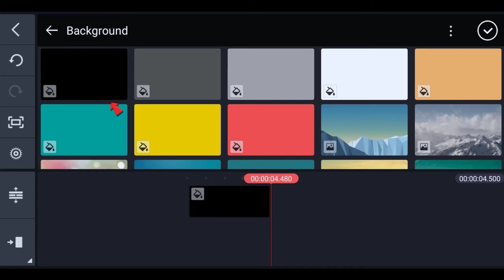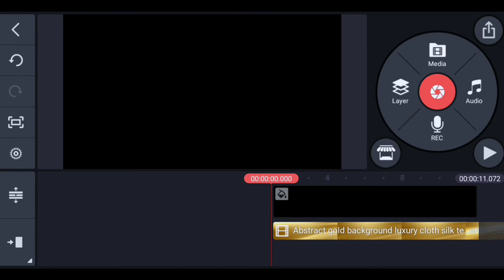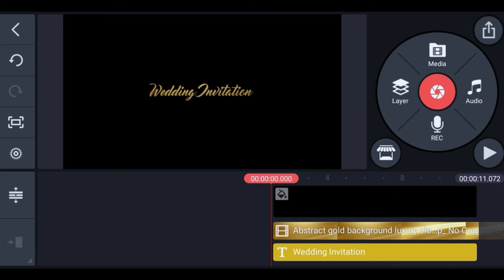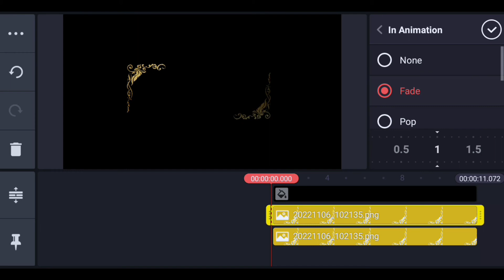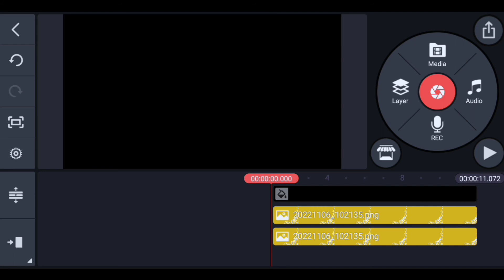How to Create Golden Wedding invitation Text Video | Kinemaster Golden Text Video Tutorial.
How to Create Golden Text |  Kinemaster Mein Golden Text Video Kaise Banaye.

Wedding Invitation Templates Without Text Background